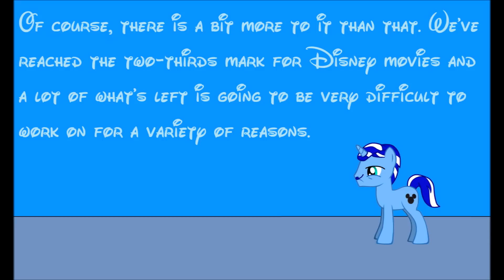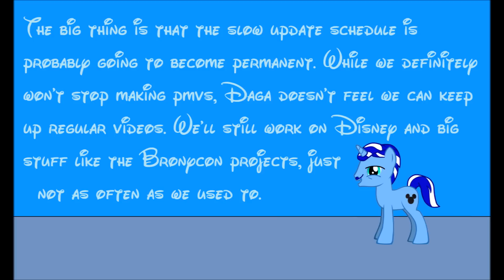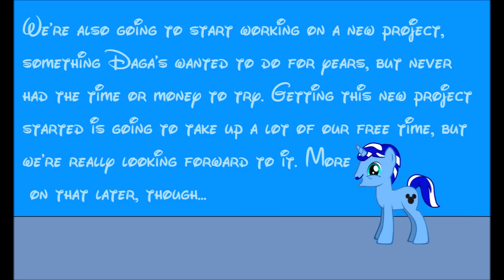The future of this channel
So... yeah. Just wanted to let everyone know I'm not dead, just going through things a day at a time again.

Let's face it though, we all knew I was going to hit this point eventually. I'm at the bottom of the Disney barrel and the stuff down here has been set aside for good reason. There aren't any movies I will never do, but I don't have a lot of enthusiasm for what's on the way.

As far as the Rainbow Rocks thing goes, I'm kinda stuck. I bought the DVD, but something about the disk is stumping my extracting software so I can't get at it. It's driving me up the wall, let me tell you. If anyone out there has any idea where I can get my hands on a digital copy, that'd be a big help!

The new project is a secret, mostly because I'm still a little embarrassed about it, but I promise to keep you all updated with my progress in it. It's not pony related, but I think you all will like it anyway!